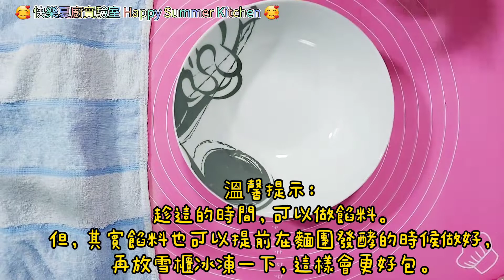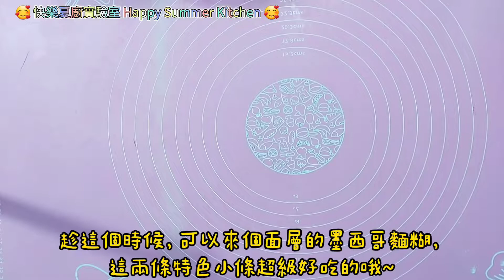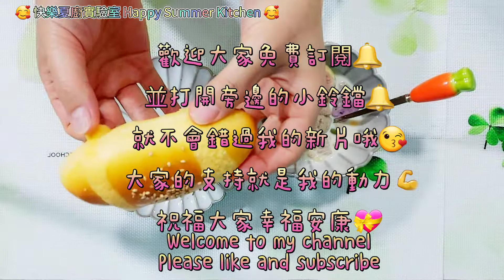水合法@港式雞尾包 感恩家人的高度讚賞～比外面買的好吃多了～大家記得收藏，強烈推薦～無敵好吃😋😋。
雞尾包材料配方表：
水合法面團：8個份量
先：
雞蛋1個帶殼重約60克
糖10克
奶粉10克
奶82克
高筋面粉200~210克
後：
乾酵母2克
鹽2克
牛油20克

餡料：
牛油50克
糖霜／糖粉50克
奶粉10克
低筋麵粉15克
椰絲50～55克
蛋液40克

墨西哥麵糊：
牛油12克
糖／糖粉10克
鹽0.5克
蛋液10克
中筋麵粉16克

歡迎大家免費訂閱🔔

就不會錯過我的新片哦😘

大家的支持就是我的動力💪